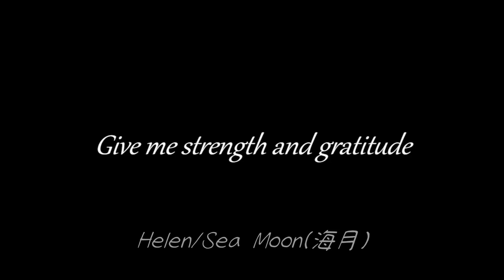Who Am I & Jokes On You Male ver GLMV